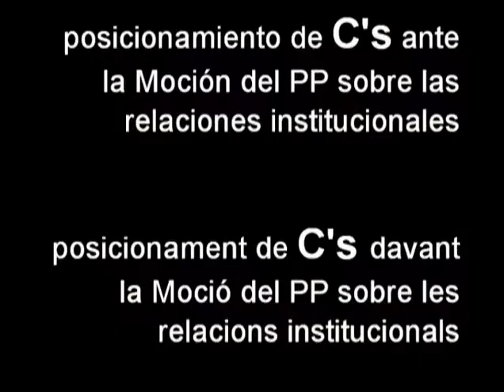C's-18/12/2008- Albert Rivera-Pleno-Ple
Posicionamiento de apoyo parcial a la Moción del PP sobre las relaciones institucionales.

Pocicionament de recolzament parcial a la Moció del Pp sobre relacions institucionals